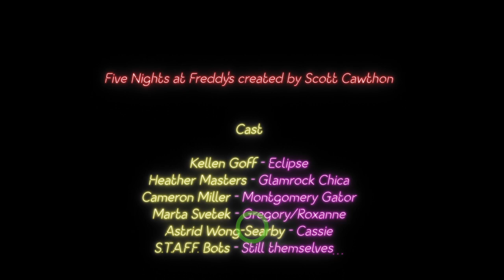The Fake Ending.